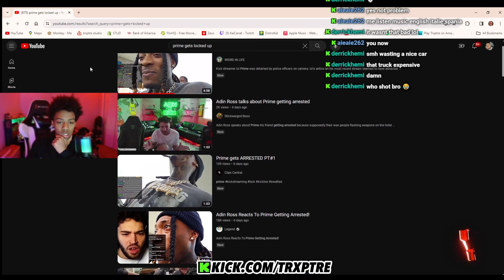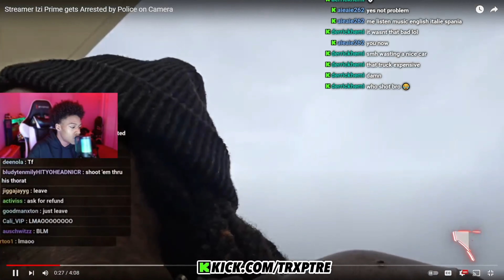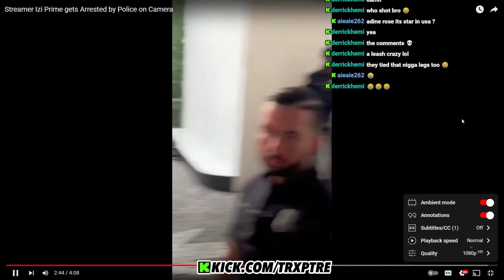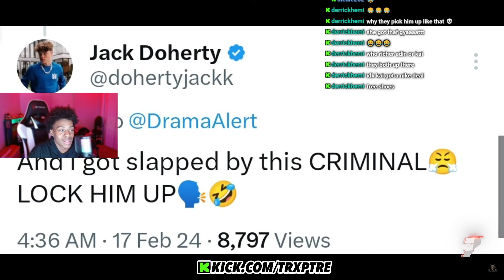TRE REACTS TO PRIME GETTING ARRESTED!!!!